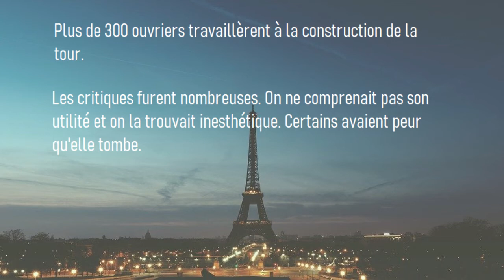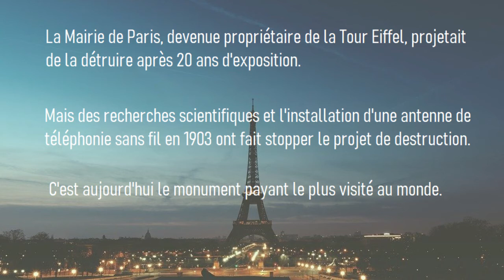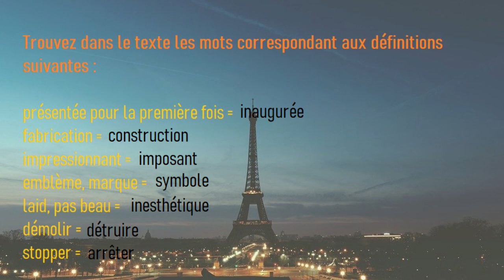Podcast en français - La Tour Eiffel - Eiffel Tower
Dans cette vidéo, vous pourrez écouter et lire l'histoire de la Tour Eiffel et vous exercer avec un exercice de vocabulaire.
Bon courage !